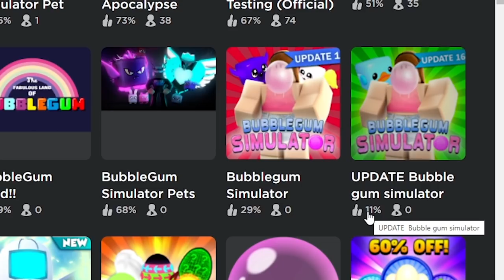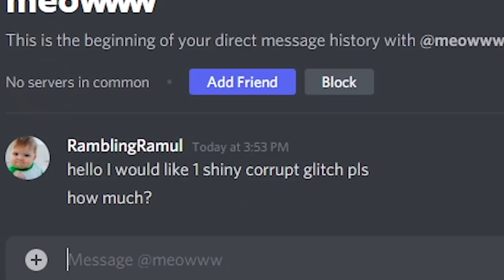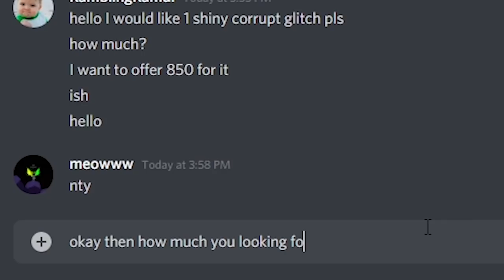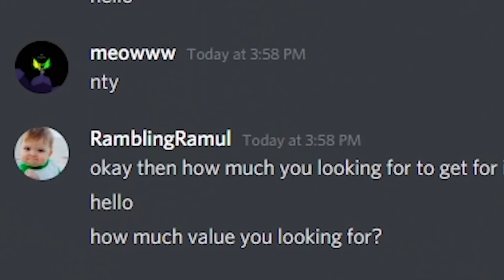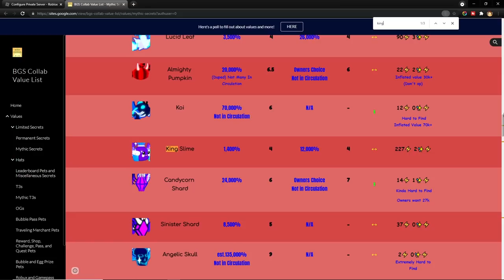I GOT MY FIRST SHINY MYTHIC SECRET PET Today in Roblox Bubble Gum Simulator